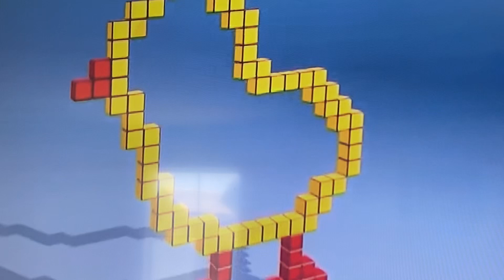Pixies Ep 01